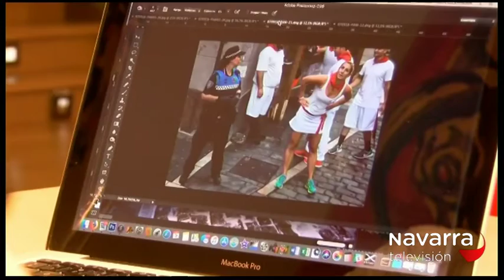SUPERVECINOS SF - 9/07/2018